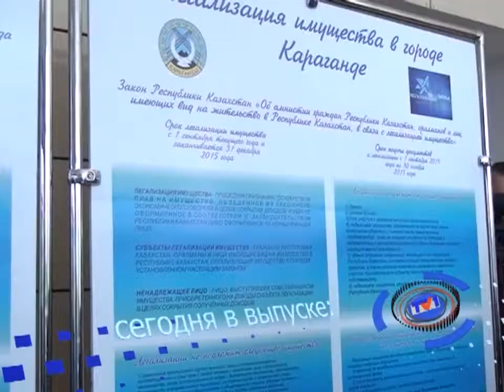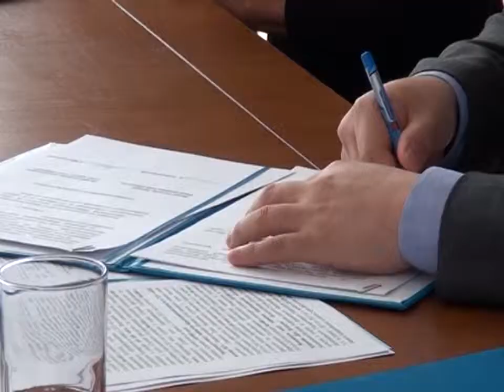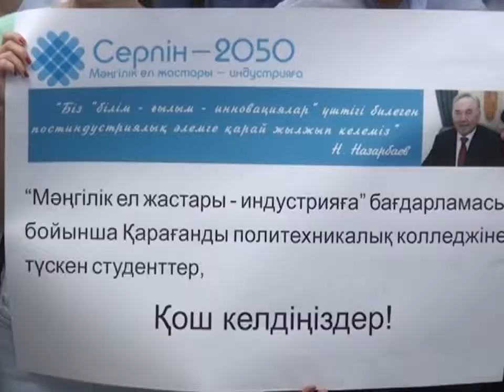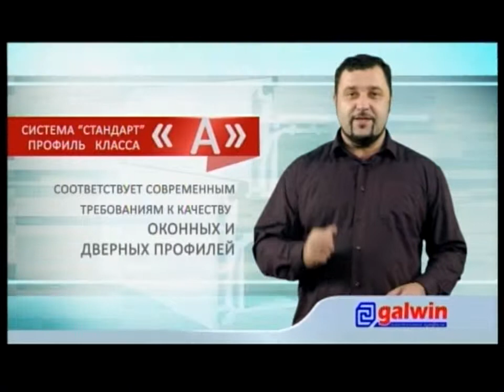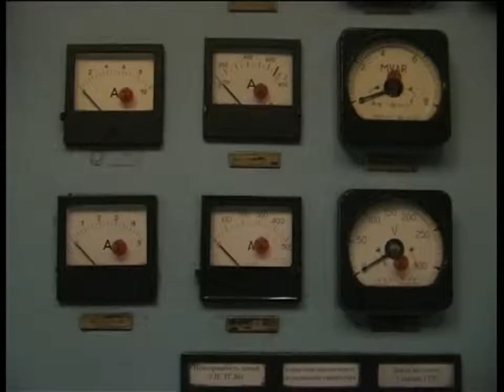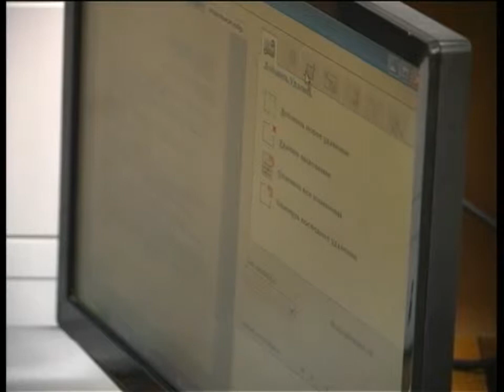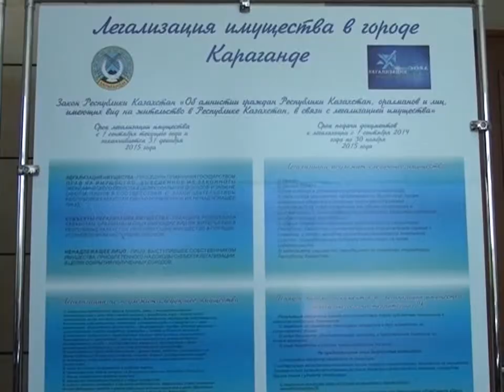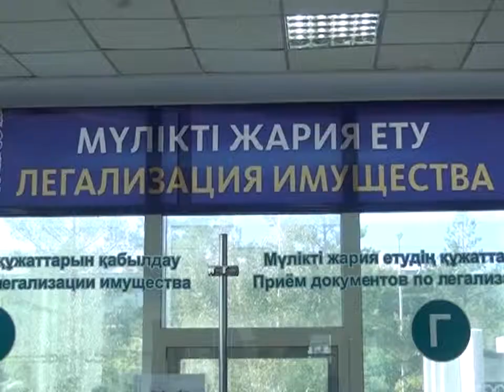04/09/2014 - Новости канала Первый Карагандинский